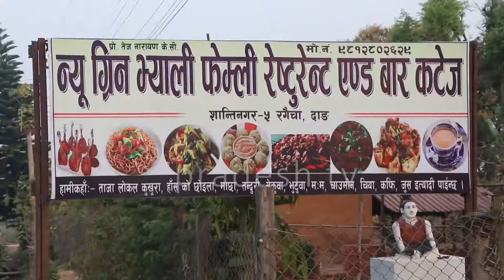सफा अनि ताजा नास्ताको साथ न्यु ग्रीन भ्याली फेम्ली रेस्टउरेन्ट एन्ड बार कटेज हामी सबैको माझ ।